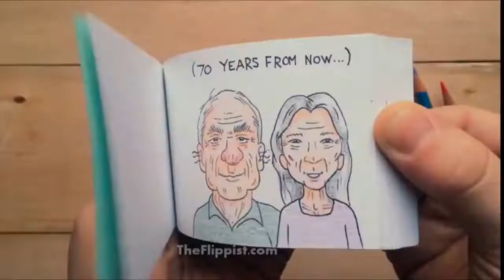Amazing Drawing of Timelapse Marriage Proposal # Entertainment 😀👌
Use the below links for watching the full video

Special thanks to Daily Dose of Internet. Please support him.

I do not claim these clips as my own.

Best Reaction after Eating Bacon for the First time  || Funny Reaction ||